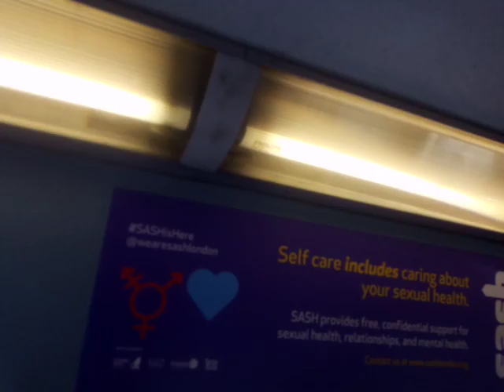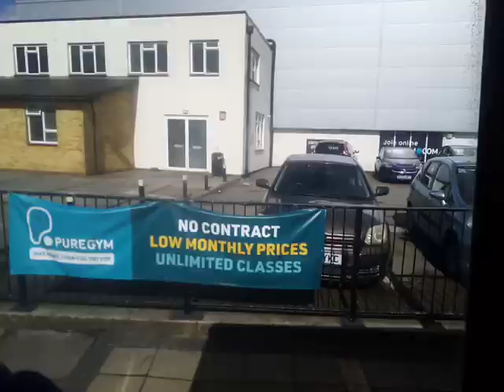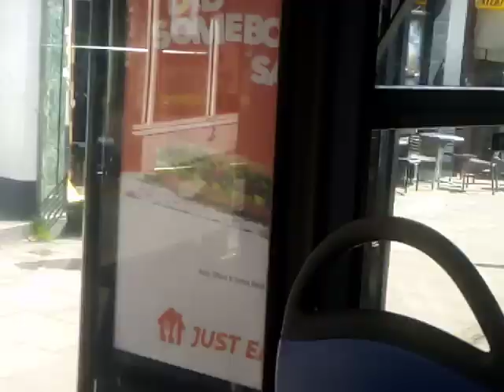ML DE997 On Bus Route 143 (2)